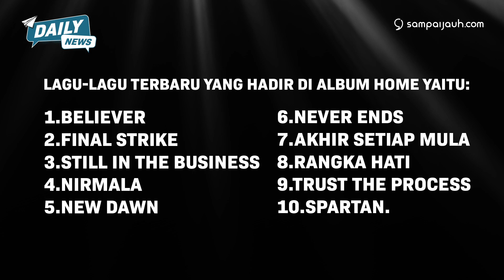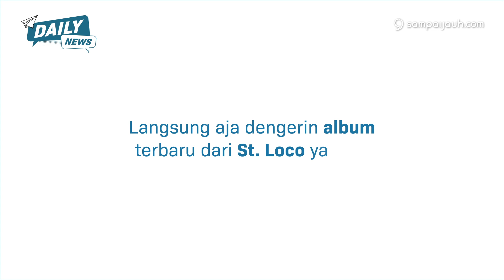“HOME” ALBUM TERBARU ST.LOCO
St. Loco untuk kembali memperkenalkan album keempat terbaru mereka “HOME” (Hymne of Majestic Entities). St. Loco menawarkan sentuhan sound yang berbeda nuansa hip metal, nu metalcore, rap, hardrock ada di album ini. Untuk mengerjakan album ini butuh kurang lebih 11 bulan.